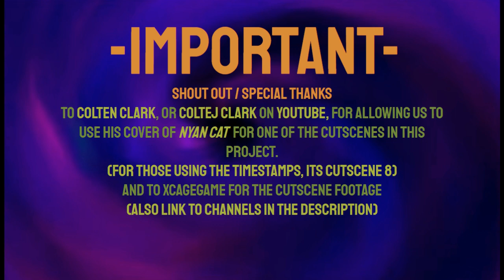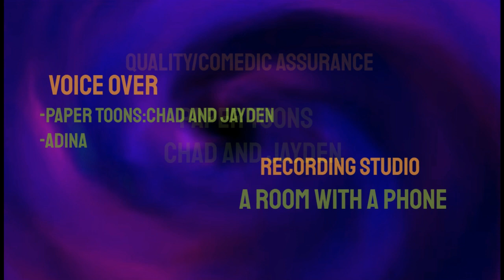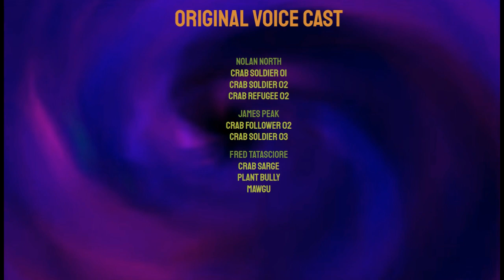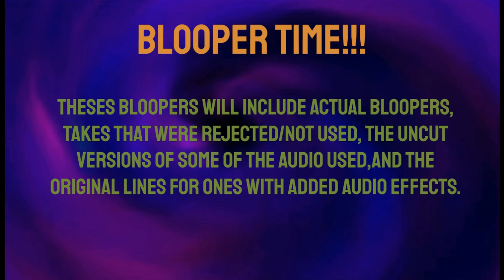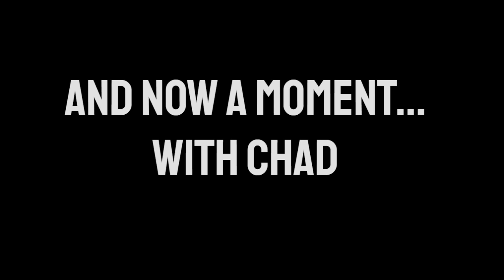The Paper Toons Battle For Volcano Island Dub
This is the Paper Toons Battle for Volcano Island Dub. This dub is based off the game *Nicktoons: Battle for Volcano Island*, obviously, and it’s pretty much just a fun passion project we did because we set out to recreate each entry in the *NickToons Unite Series*. This is the second dub we have done and it was really fun to make.
All properties used belong to Nickelodeon
Game developed by THQ INC.

Intro: 00:00
Cutscene 1: 00:59
Cutscene 2: 01:41
Cutscene 3: 02:38
Cutscene 4: 03:00
Cutscene 5: 03:11
Cutscene 6: 03:39
Cutscene 7: 03:52
Cutscene 8: 04:27
Cutscene 9: 04:43
Cutscene 10: 04:57
Cutscene 11: 05:25
Cutscene 12: 05:58
Cutscene 13: 06:13
Cutscene 14: 06:34
Cutscene 15: 07:04
Cutscene 16: 08:01
Cutscene 17: 08:14
Cutscene 18: 08:27
Cutscene 19: 08:44
Cutscene 20: 09:08
Cutscene 21: 10:02
Cutscene 22: 10:30
Cutscene 23: 11:00
Cutscene 24: 11:42
Cutscene 25: 12:23
Cutscene 26: 12:36
Cutscene 27: 13:19
Cutscene 28: 13:55
Cutscene 29: 14:18
Cutscene 30: 14:55
Credits: 15:59
Bloopers: 18:17

-Voices
*Jayden: SpongeBob SquarePants, Danny Phantom, Timmy Turner, Jimmy Neutron, Pink Shell-Yellow Crab Follower, Blue Shell-Yellow Orange Crab Follower, Crab Soldiers, Little Crab, Crab Refugee 1, Cheers of the Crab Clan/Refugees, and Veggie Brute/ Plant Guard
*Chad: Patrick Star, Squidward Tentacles, Tucker Foley, Cosmo, Wanda, Old Hermit Crab/ Shelly, Pink Shell-Red Crab Follower, Crab Refugee 2, Crab Refugee 3, Crab Refugee 4, Crab Sargent, Crab Soldiers, Cheers of the Crab Clan/Refugees, The Great Carapace, Sand Monster, Rock Monster, Veggie Brute/ Plant Guard,Sergeant/ Furious Flora/ Plant Bully, King George, and The Mawgu
*Adina: Sandy Cheeks, Samantha Manson, and The Queen of the Myrmec Tribe

*Nicktoons: Battle for Volcano Island (PS2 and GameCube)*
Calamity Cove (Part 1)
Camp Castaway (Part 1)
Shipwreck Cliff
Summoner’s Rock (Part 1)
Fort CrabClaw (Part 2)
Calamity Cove (Part 2)
The Great Carapace
The Great Carapace (Boss Fight)
The Crystal Ruins (Part 2)
Dry Cannon Dam (Boss Fight)
Camp Castaway (Part 2)
The Summit Storm (Part 2)
Final Boss Theme
Credit Theme
Bikini bottom bonus
-(Stephan Schütze)-
*Nicktoons: Battle for Volcano Island (Nintendo DS)*
The Wise Old Crab
-(Stephan Schütze)-
*Nicktoons: Battle for Volcano Island (GameBoy Advanced)*
End Credits
-(Andrew Curnock)-
*SpongeBob SquarePants*
Noodly Shenanigans
 -(Nicolas Carr & Barry Anthony)-
-(Ronald Hanmer)-
Dramatic Encounter
-(Gregor F. Narholz)-
Hawaiian Party
-(Jo Van Wetter)-
Monocle and Pocket watch
-(Brian Douglas Gulland)-
Stiff Upper lip
-(Patty Kingsland)-
*The Fairly Oddparents: Breakin’ da rules*
Level select
(John Guscott & Matt Black)
*SpongeBob feat. Nicktoons Globs of Doom*
Bikini Bottom: Slide
Amity Park: Slide
Retroville: Slide
Headquarters
-(Todd Mastern)-
The ring goes South
Many Meetings
-(Howard Shore)-
*Others*
The Angry bird Theme
-(Ari pulkkinen)-
Nyan cat
-(Christopher torres)-
Rayman origins music-Bonus~Lost beats (Reprise)
-(Christophe Héral & Billy Martin)-